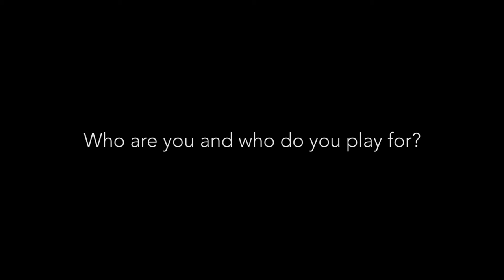Micheál Quinn - mmusicmakers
Micheál is a livewire. He plays in three brilliant bands (Enemies, Meltybrains?, Fehdah), all the bands are totally different, his name is Goose Quack on Facebook, he plays in a mental two piece improv act and he's one of the most fun guys to watch live! Having recently joined the Sabian Cymbals roster, he's another young Irish musician working hard and going places.